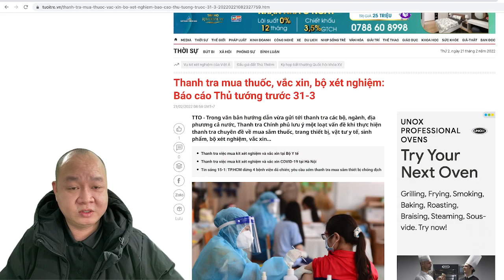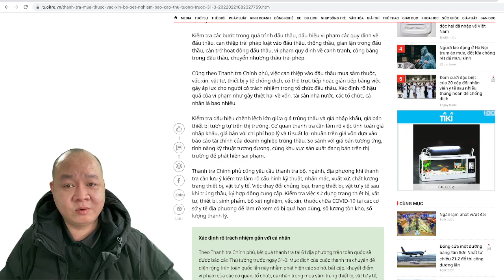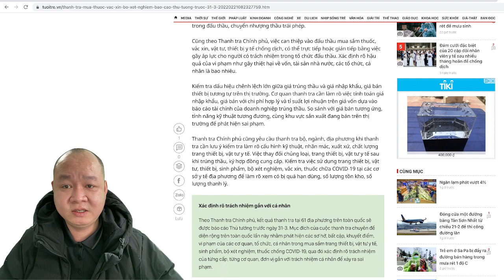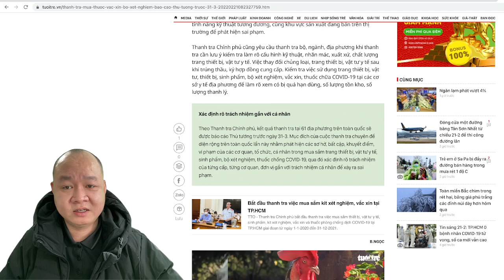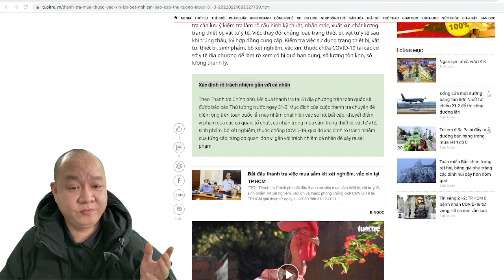740🔴 NÓNG! HOAN HÔ Thủ tướng! Thế này thì ngành Y tế với những sai phạm sẽ bộc lộ rõ nếu có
Hoặc có thể ủng hộ theo số tài khoản dưới đây:
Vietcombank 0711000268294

✅ Cảm ơn bạn đã xem video : 740🔴 NÓNG! HOAN HÔ Thủ tướng! Thế này thì ngành Y tế với những sai phạm sẽ bộc lộ rõ nếu có I Chang Chang TV